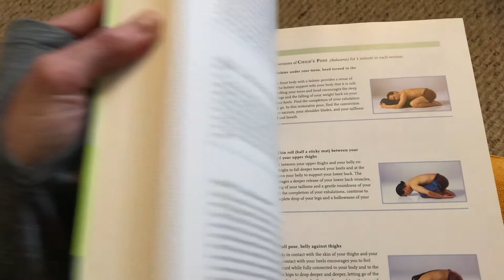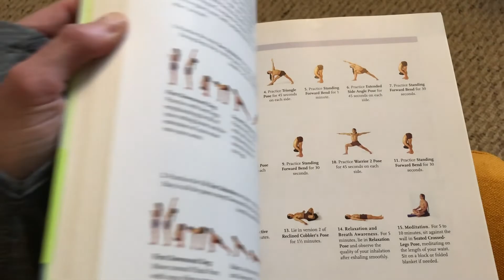How to Create + Love Your Home Yoga Practice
Creating a new home yoga practice can be hard. This video from Laura has some great tips and tricks on getting into a better home practice that's right for you!